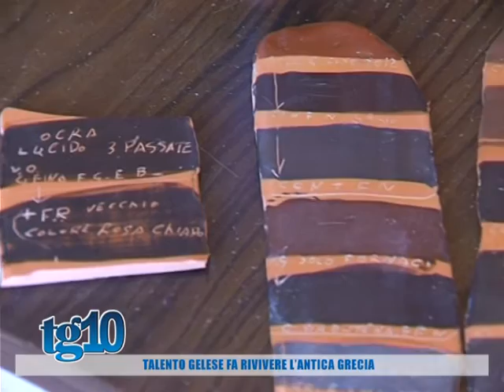Talento gelese fa rivivere l'antica Grecia